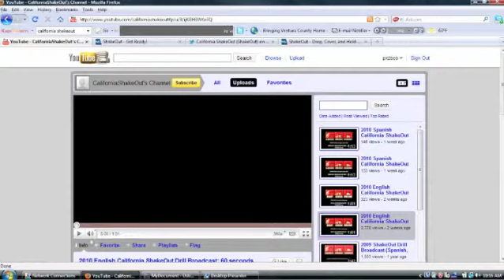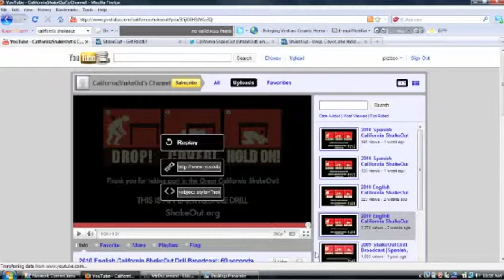2010 Ventura County Earthquake Preparedness Drill | The Maria Sanchez Show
Maria visited the Ventura County Government Center to cover the 2010 Earthquake Preparedness Drill.